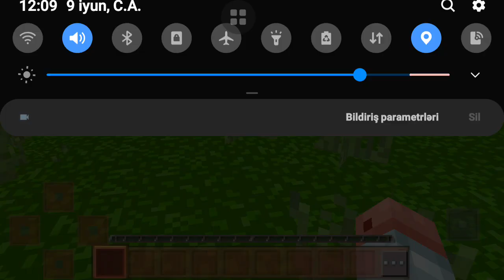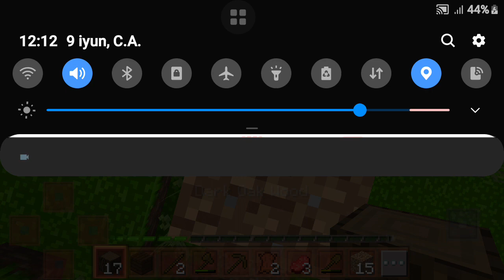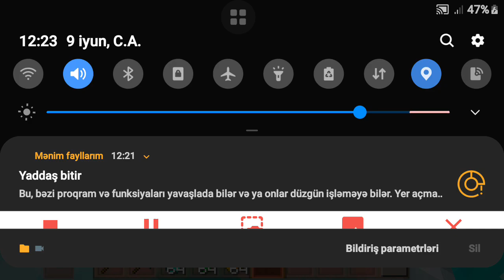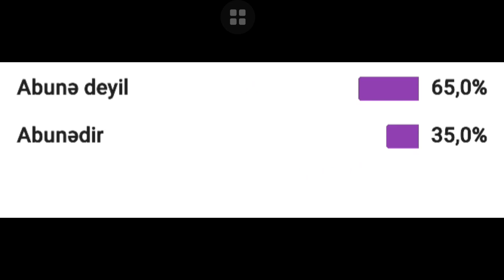rolplay heyatda qalma